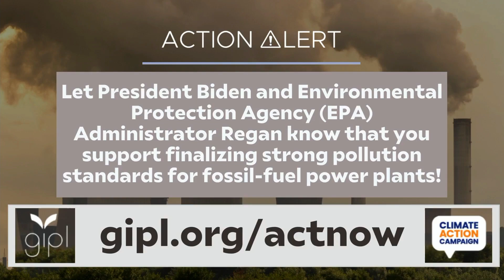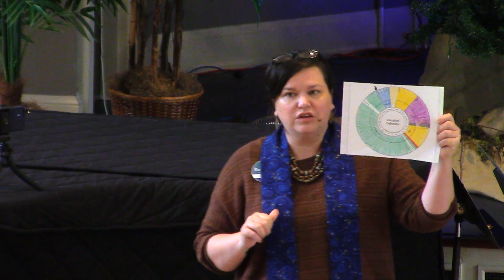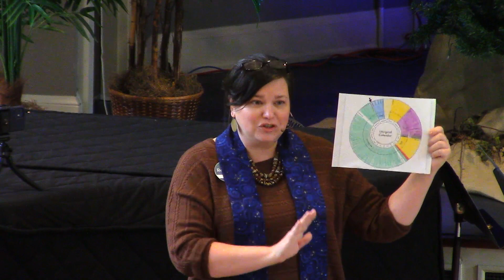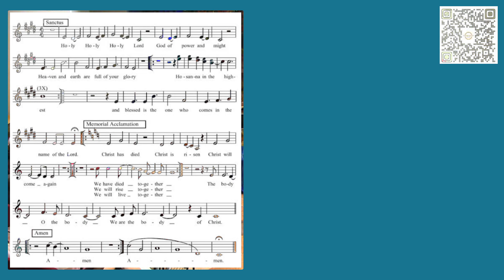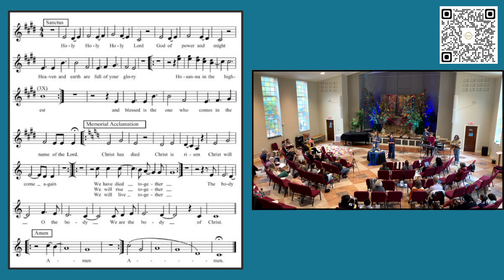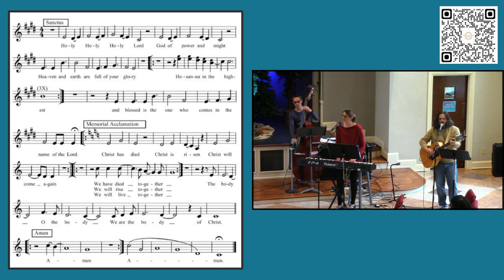Worship with Neighborhood Church! Nov 12, 2023 [UPDATED]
November 12, 2023 [UPDATED]